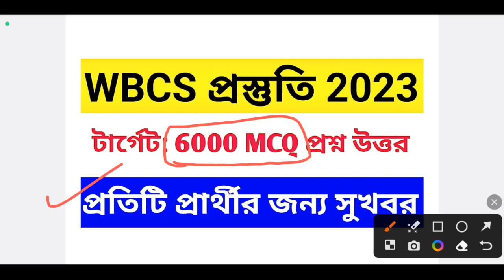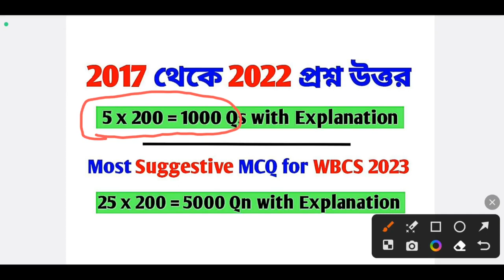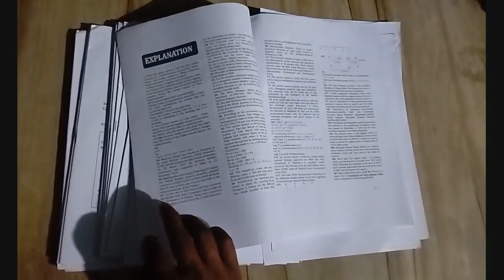WBCS Preparation 2023 | WBCS 2023 Questions | WBCS Suggestion 2023 | WBCS Mock Test 2023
WBCS Preparation 2023 | WBCS 2023 Questions | WBCS Suggestion 2023 | WBCS Mock Test 2023 | WBCS 2023 | WBCS Class 2023 | WBCS MCQ Questions | WBCS Question Answer | WBCS 2023 Class